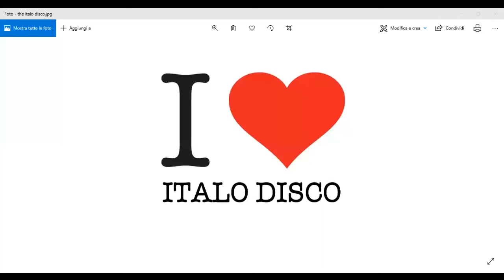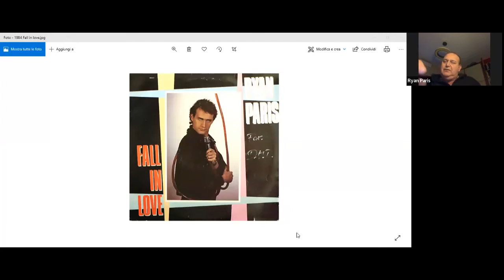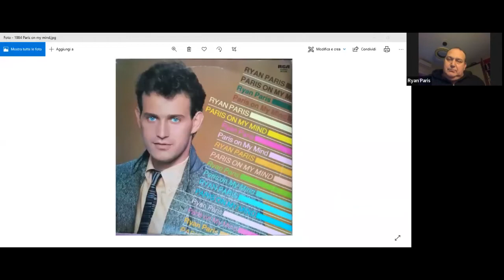Ryan Paris - I Love Italo Disco 76 Puntata 16 02 22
Autore, cantante, con Dolce Vita ha conquistato il mondo. Scopri il tutto in questa intima chiacchierata.